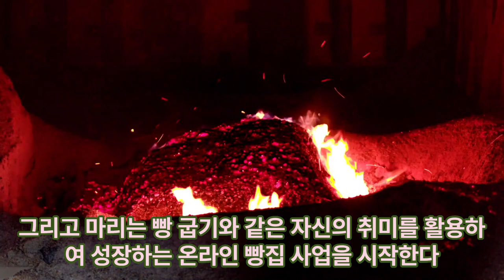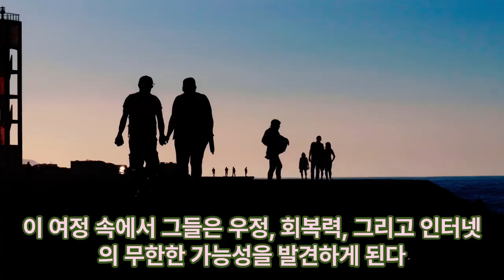노년의 경제적 활동 이머꼬?! 편안히 하세요^^